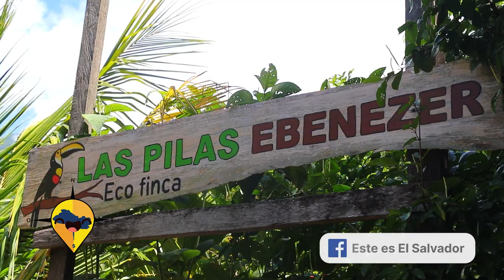ESTE ES EL SALVADOR GUADALUPE SAN VICENTE